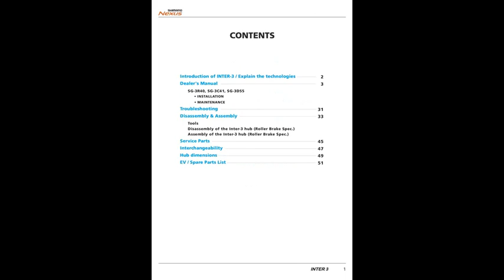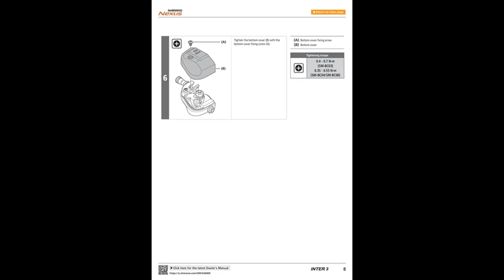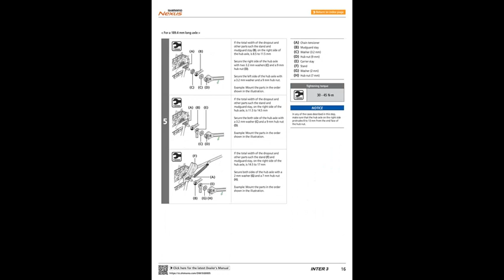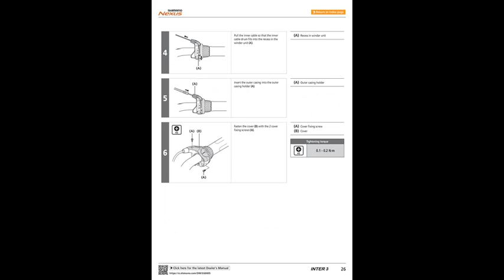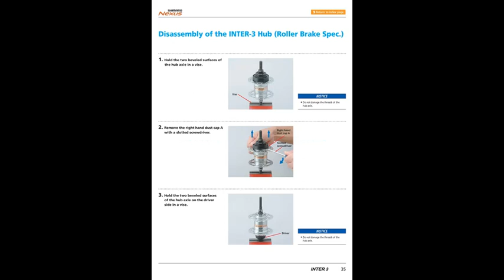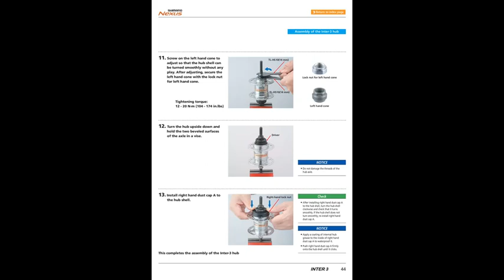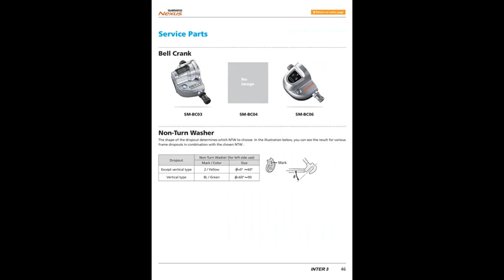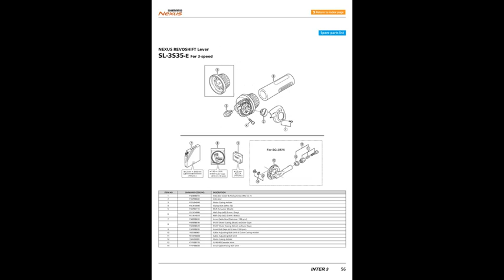Планетарная втулка Shimano Nexus Inter-3 (SG-3R40, SG-3C41, SG-3D55). Manual.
Shimano, Inc. — Японская компания, основана в феврале 1921 года человеком по имени Шозабуро Шимано (Shozaburo Shimano). Компания одна из крупнейших в мире производителей оборудования для велосипедов и рыбалки. Штаб-квартира находится в Осаке. При основании в 1921 году компания называлась Shimano Iron Works.  Первым продуктом компании была трещотка (freewheel) для односкоростного велосипеда, которая выпускалась под маркой «3.3.3». Товар был очень популярен и отправлялся на экспорт в Китай. К 1940 году капитал компании составлял уже порядка 1.5 млн йенн, а из-за того, что Shimano стала компанией, её название меняется на Shimano Iron Works Co., Ltd, а Шозабуро Шимано становится её первым президентом, объёмы производства трещоток к этому году составляли уже около 1 млн. единиц в месяц. В 1946 году Shimano начинает производство готовых велосипедов. К 1960 году Shimano освоила технологию холодной ковки, что позволило увеличить прочность деталей, а годом позже в 1961 году., на выставке International Toy and Cycle show в Нью-Йорке, планетарная втулка Shimano произвела сенсацию, и ещё через год компания начала продажи своей продукции в Северной Америке.
Далее развитие компании происходило более чем стремительно:
• Спустя 3 года, в январе 1965 года компания открывает дочернюю корпорацию в Америке (Shimano American Corporation) и в том же году выходит на Европейский рынок, примерно в это же время компания внедряет технологии холодной ковки металла в глобальную автоматизацию. К 1967 году капитал компании составляет уже 350 млн. йенн, а в 1969 году компанией разработан гидравлический тормоз.
• В 1972 году  открывается официальное представительство Shimano Europe GmbH в Дюссельдорфе, Западная Германия. Годом позже Shimano выпускает свою легендарную серию шоссейных компонентов — Dura Ace.
• Дальнейшие 10 лет компания развивается, улучшая качество и производительность своих компонентов, и в 1982 году компания представляет группу оборудования для горных велосипедов Deore XT, а спустя 2 года, в 1984 выпускает новую серию Dura-Ace с системой Shimano Index System (SIS).
• 1988 год ознаменован тем, что компания начала выпускать велотуфли, а спустя 2 года представлены и педали SPD (Shimano Pedaling Dynamics), в тоже время начинается выпуск STI concept Dura-Ace dual control, т.е. это именно та самая система переключения для шоссейных «пистолетов», которая используется сейчас во всех шоссейных «шифтерах» начиная с серии Claris и до Dura Ace.
• В 1991 году компания начинает выпускать топовые сверхлёгкие компоненты для горных велосипедов — серию Shimano XTR. В том же году компания меняет название с Shimano Industry Works на Shimano Inc., которое используется и по сей день.
• В 1996 году компания применила технологию использования полых шатунов. Спустя 2 года Shimano представляет девятискоростные группы XTR, XT, LX, а спустя ещё год, технология полых шатунов находит применение  в группах XT, LX, Deore и 105.
• В 2000 году представлена планетарная втулка Nexus Inter-З с автоматическим переключением.
• В 2001 году президентом компании становится Ёдзо Шимано (Yozo Shimano), который является президентом по сей день.
• С 2001 по 2004 год компания расширяет дистрибьюторские сети и выходит на новые рынки, в 2003 году открывается представительство Shimano Eurasia Россия, Москва.
• В 2006 году появляется серия DXR, которая предназначена для ВМХ, а так же начат выпуск обновленной серии XTR.
• 2007 г.  В сериях XTR и Deore XT появляются задние переключатели с технологией Shadow, которая использует более прямой подвод тросика к переключателю и минимизирует трение тросика о «рубашку». Полностью обновляется модельный ряд Deore XT.
• В 2008 году происходит полное обновление Dura-Асе  и SAINT, появляется новая серия SLXдля all-mountain и кросс-кантри.
• В 2009 году увидела свет Dura Ace Di2 — группа оборудования, имеющая цифровое переключение передач.
• В 2010 году в серии Shimano XTR начинают применять технологию Dyna-Sys.
• 2011 год, цифровое переключение передач появляется и в серии Shimano Ultegra.
• 2012 год, выходит новая группа Shimano Dura Ace 9000.
• 2013 год, 11 скоростей появляется в группе Shimano Ultegra.
В настоящее время Shimano — крупнейшая корпорация, на которую приходится около 50% всех поставок велооборудования, штат насчитывает около 8000 сотрудников, а выручка в 2013 году составила 2.5 млрд. долларов США.